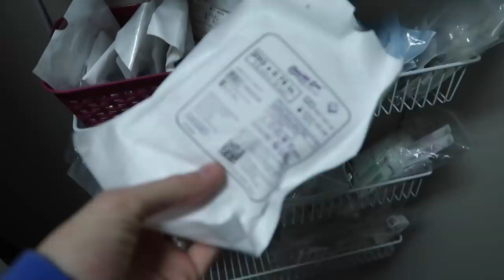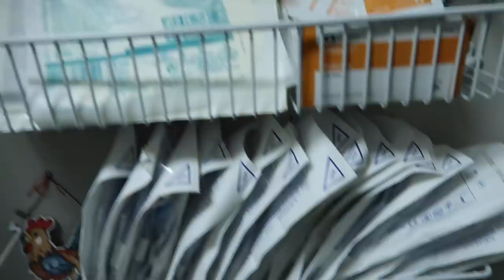I USED THE WRONG NEEDLE!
Vlog 2.2.20 - Accessing my port with the wrong needle!